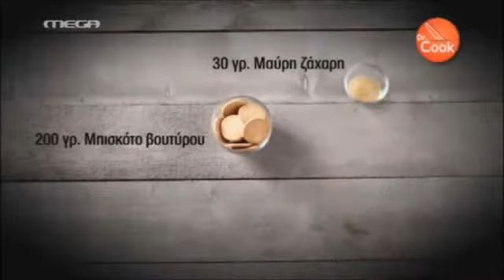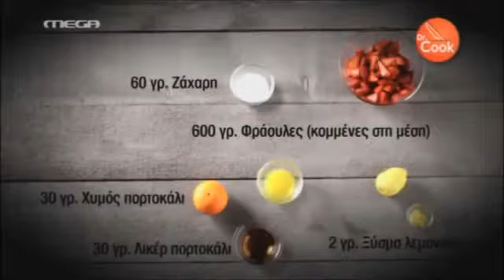DR COOK ΤΣΙΖΚΕΙΚ ΝΕΑΣ ΥΟΡΚΗΣ ΜΕ ΣΑΛΤΣΑ ΑΠΟ ΦΡΑΟΥΛΕΣ ΕΠ 5